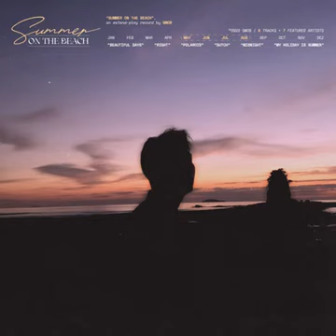Smob (스모브) - Midnight (Feat. 스키니브라운 (Skinny Brown), 크루셜스타 (CRUCiAL STAR)) [Summer on the beach]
[TrackList]
1. Beautiful days (Feat. B JYUN.)
2. Right (Feat. 플루마 (PLUMA), 김미정)
3. 폴라로이드 (Feat. 임수)
4. 더치 (Feat. Jayci yucca (제이씨 유카))
5. Midnight (Feat. 스키니브라운 (Skinny Brown), 크루셜스타 (CRUCiAL STAR))
6. My holiday is summer
2022 Smob - “Summer on the beach” Ep

1. Beautiful days (Feat. B JYUN.) [Title]
2. Right (Feat. 플루마, 김미정)
3. 폴라로이드 (Feat. 임수)
4. 더치 (Feat. Jayci yucca)
5. Midnight (Feat. Skinny Brown, 크루셜스타) [Title]
6. My holiday is summer

“Summer on the beach”

Credit

1. Beautiful days (Feat. B JYUN.) (Title)
Composed - Smob, B JYUN.
Arranged - Smob
Lyric - B JYUN.
Piano - Smob
Drum - Smob
Synthesizer - Smob
Bass - Smob
Guitar - Smob

2. Right (Feat. 플루마, 김미정)
Composed - Smob, PLUMA, 김미정
Arranged - Smob
Lyric - PLUAM, 김미정
Piano - Smob
Synthesizer - Smob
Drum - Smob
Bass - Smob
Guitar - 김형주

3. 폴라로이드 (Feat. 임수)
Composed - Smob, 임수
Arranged - Smob
Lyric - 임수
Piano - Smob
Guitar - 김형주
Drum - Smob
Percussion - Smob
Bass - Smob

4. 더치 (Feat. Jayci yucca)
Composed - Smob, Jayci yucca
Arranged - Smob
Lyric - Jayci yucca
Piano - Smob
Drum - Smob
Synthesizer - Smob
Percussion - Smob
Bass - Smob
Guitar - 김형주
Brass - Smob

5. Midnight (Feat. Skinny Brown, 크루셜스타) (Title)
Composed - Smob, Skinny Brown, 크루셜스타
Arranged - Smob
Lyric - Skinny Brown, 크루셜스타
Piano - Smob
Drum - Smob
Synthesizer - Smob
Percussion - Smob
Bass - Smob
Guitar - 김형주
Ep - Smob

6. My Holiday is Summer
Composed - Smob
Arranged - Smob
Piano - Smob
Drum - Smob
Bass - Smob
Synthesizer - Smob
Guitar - Smob
Percussion - Smob
Organ - Smob

Artwork by LEERYAN
Mixed by Smob, 이병석
Mastered by 이병석